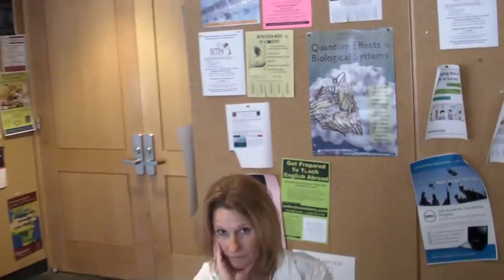Compliexty Vidcast: 25 Years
Bill interviews people at the 25th Complexity Conference about whether there will be a 50th.